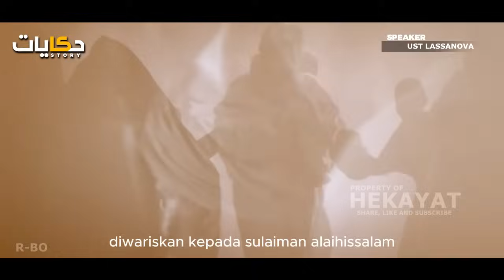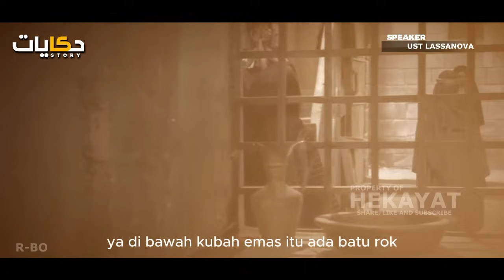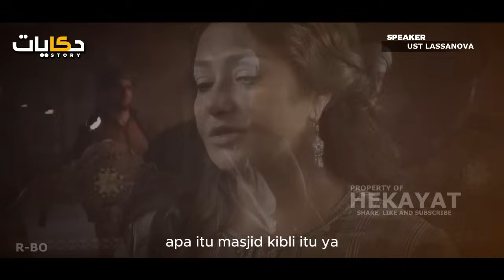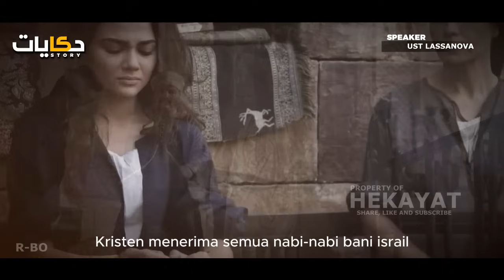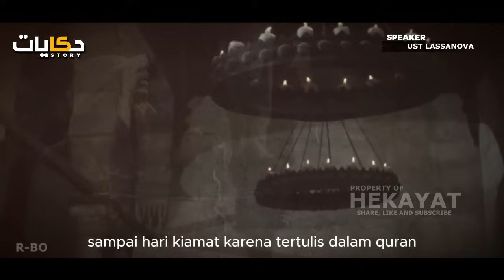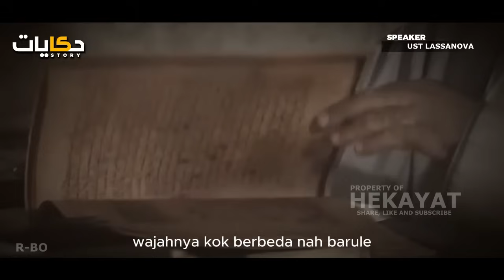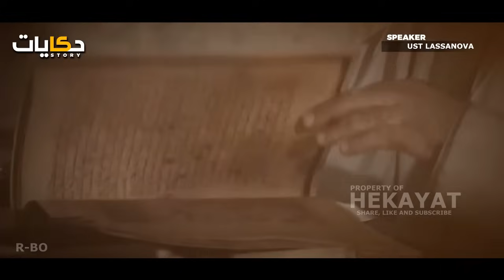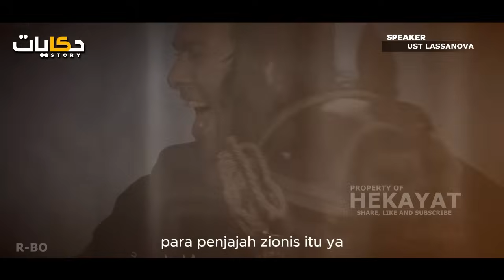Sejarah Kebangkitan Z1onis dan Ambisi Bangsa Israil